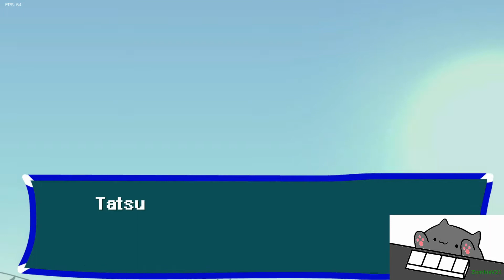FNF quest [HARD]